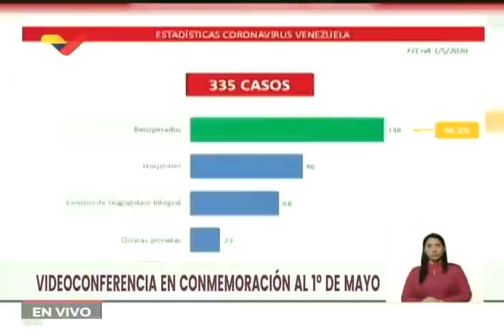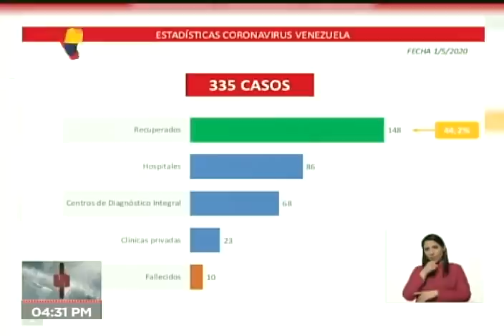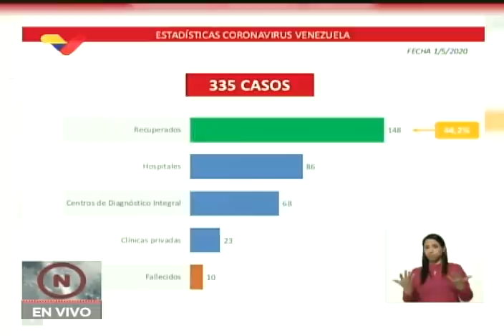Maduro en videoconferencia por el Día del Trabajador + Reporte Coronavirus Venezuela, 01/05/2020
El Presidente de Venezuela, Nicolás Maduro, realiza este 1 de mayo de 2020 una videoconferencia con los Comités Productivos de los Trabajadores y Trabajadoras (CPT), en el que también informa de 2 nuevos casos de coronavirus Covid-19, y reacciona ante el caso de dos venezolanos que murieron arrollados mientras caminaban de vuelta a Venezuela desde Perú.